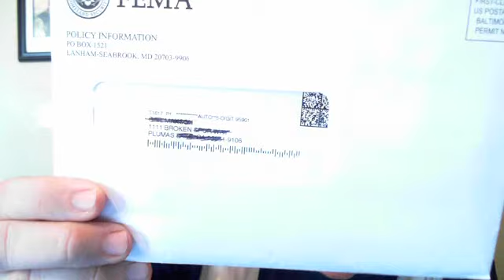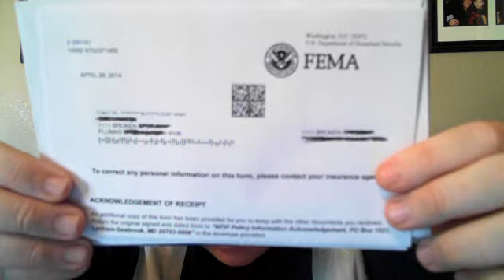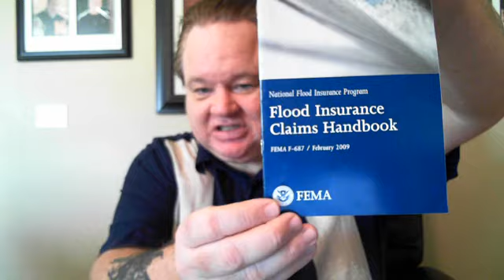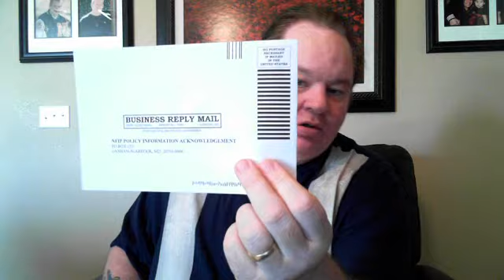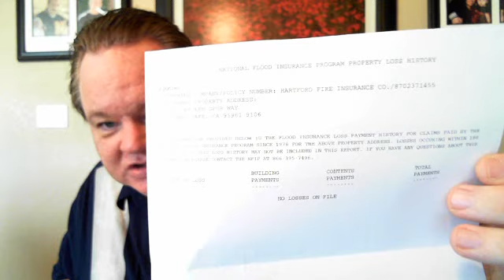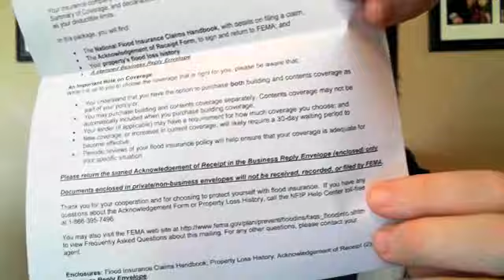Another FEMA Letter! *911 Emergency* the NWO is Here!!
I have received a 4th letter from FEMA which I show and answer some questions from the original video shown Please Get this message out and also tell me if any of YOU have recieved 4 letters? Am I being targeted for preaching the Word of God? Matthew 10:28 "And fear not them which kill the body, but are not able to kill the soul: but rather fear him which is able to destroy both soul and body in hell."